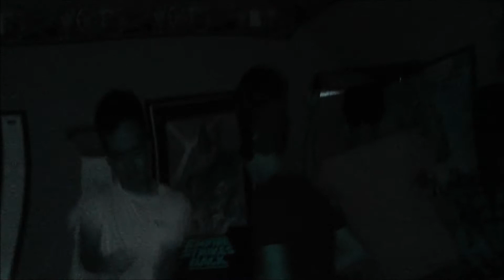Dilation Man Reupload